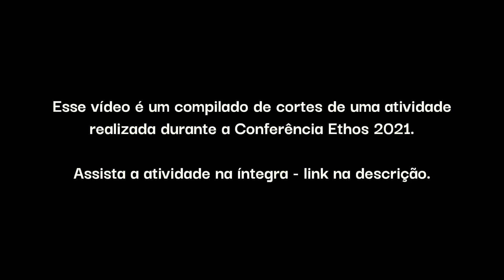cortesdoethos - Como podemos enfrentar o crescimento da fome e da insegurança alimentar?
Este vídeo é um compilado de cortes da abertura da Conferência Ethos 2021.

Palestrantes:
Daniel Balaban - economista, diretor do Centro de Excelência contra a Fome e representante do UM/WFP no Brasil
Paola Laurina Carvalho - diretora de Relações Institucionais e Internacionais da Rede Brasileira de Renda básica – RBRB
Tereza Campello – economista, ex-ministra do Desenvolvimento Social e Combate à Fome, professora visitante da Faculdade de Saúde Pública da Universidade de São Paulo (USP), pesquisadora do Núcleo de Pesquisas Epidemiológicas em Nutrição e Saúde - NUPENS / USP e Professora do Programa de Pós-Graduação em Políticas Públicas em Saúde da Escola Fiocruz de Governo
Walter Belik - Professor Titular Aposentado de Economia Agrícola do Instituto de Economia da Unicamp

Moderadora:
Rejane Romano – ex Coordenadora de Comunicação do Instituto Ethos